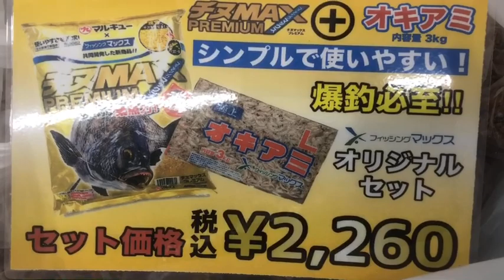神戸空港チヌ達が！fishingmax神戸ハーバー店